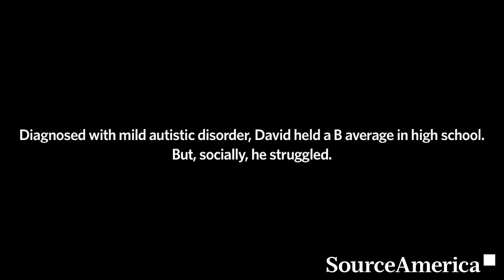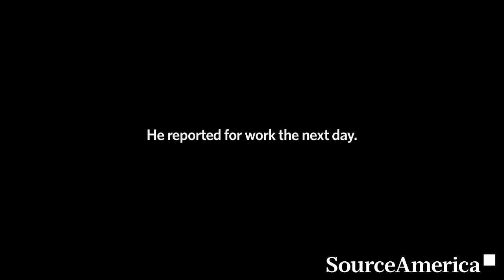SourceAmerica's Speakers Bureau - David O.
David Ogletree, member of the SourceAmerica speaker's bureau.

For more videos highlighting the men and women with disabilities who have shared their stories through SourceAmerica’s Speakers Bureau,